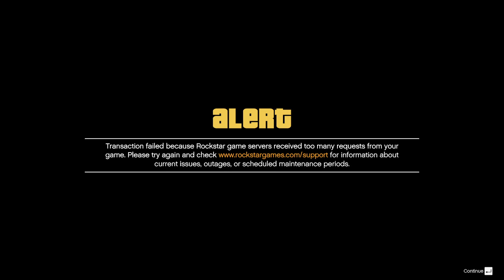Warehouse sale 162 with our best friend the Tug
We recorded this February 25, 2023. We had my all-time favorite delivery vehicle for this one.